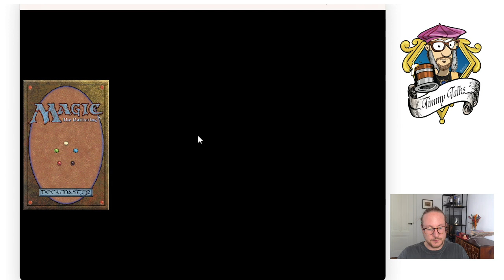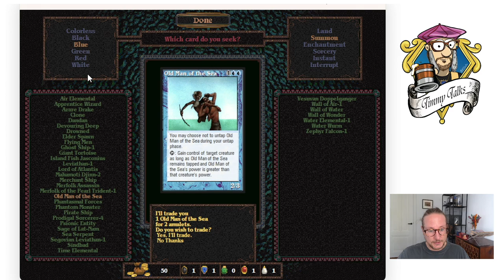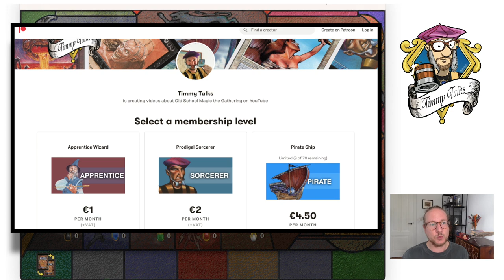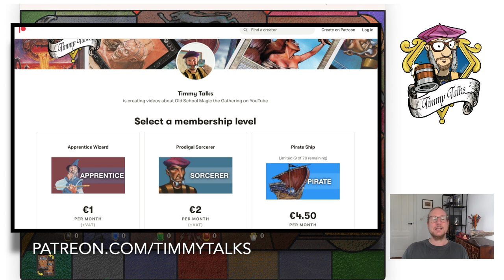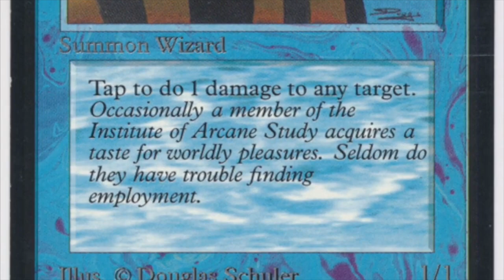Chapter VI: Timmy & The Green Wizard, MTG 93/94 in Shandalar | Old School Magic the Gathering | 719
Let's get ready to battle the powerful Green Wizard!!! I have worked hard to collect a Magic deck that's ready for the Green castle, but will I be able to defeat my first Wizard in Shandalar or will I die trying?

00:00 Shandalar
01:22 First Battle
18:32 The Green Wizard